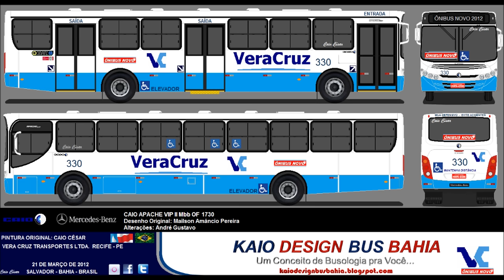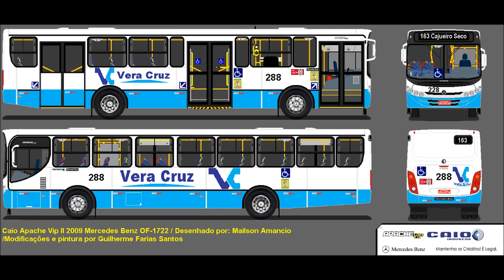PERNAMBUCO NOVOS VERA CRUZ ONIBUS MUNDO MÚSICAS